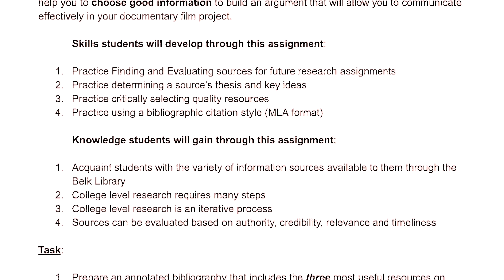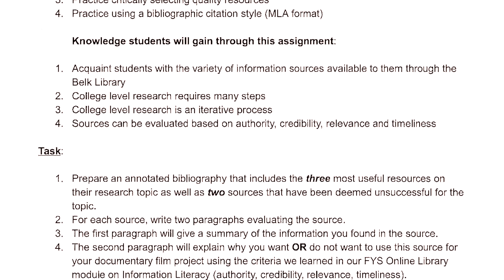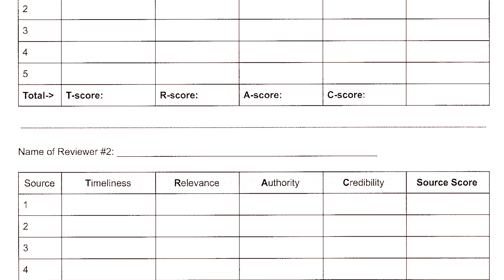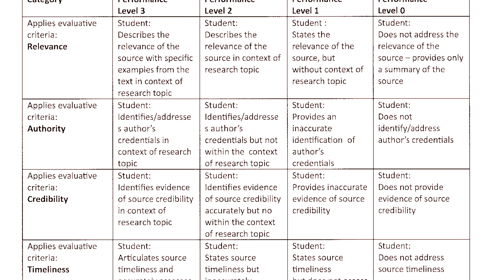Episode #5 (13 minutes): Lillian Nave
Karrie Morin and Dana Sheehan interview Lillian Nave Host of ThinkUDL podcast and their inspiration for the UDL Era Video series.
Karrie and Dana were interviewed on her podcast on thinkudl.org